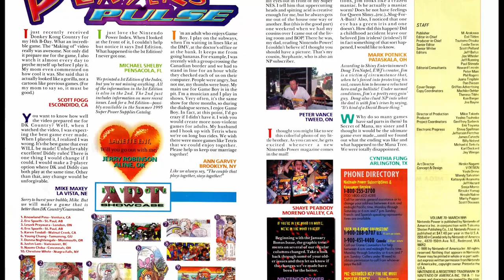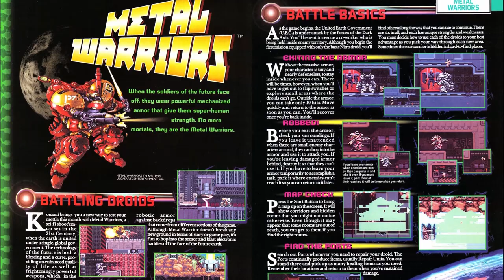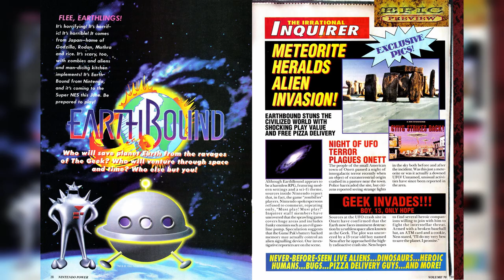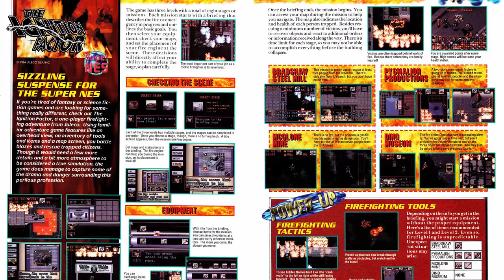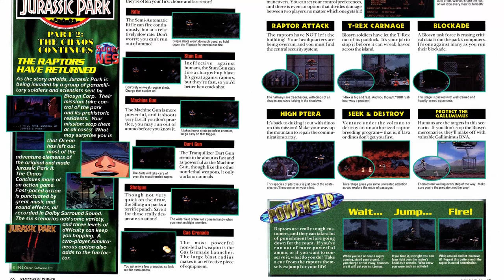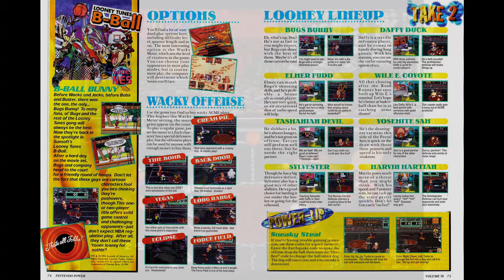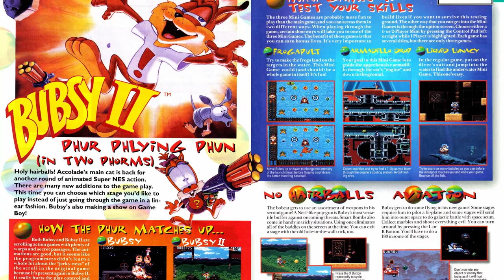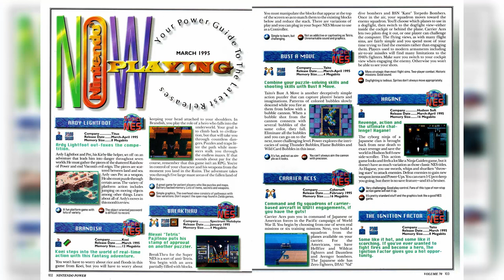Nintendo Power Retrospectives - Part 93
We return to our regular episodes with two streetball basketball games - one with NBA stars, one with Looney Tunes characters. If there was only some way to get them to meet...

NBA Jam Tournament Edition - Midway
Metal Warriors - Konami
King Arthur and the Knights of Justice - Koei
Earthbound - Nintendo
The Ignition Factor - Jaleco
Speedy Gonzales: Los Gatos Banditos - Sunsoft
Jurassic Park Part 2 - Ocean
Hagane - Hudson
Looney Tunes B-Ball - Sculptured Software
Incredible Hulk - US Gold
Ardy Lightfoot - Titus
Bubsy II - Accolade